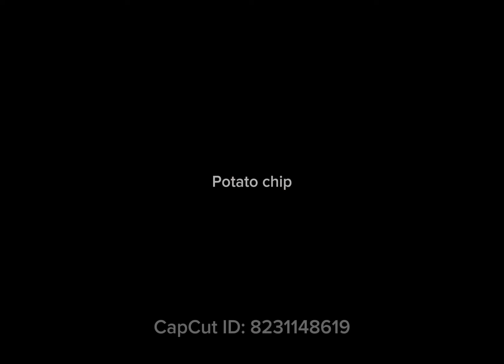Comment a skateboard trick, and I will do it ￼